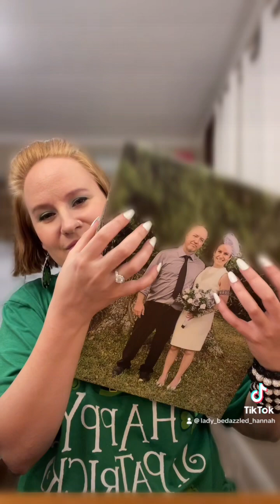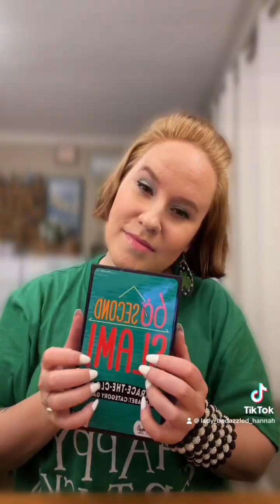April 29, 2024